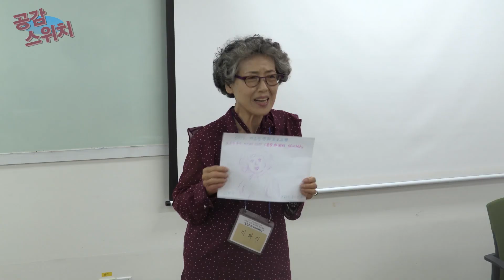[공감스위치] Ep.5 남성의 가사노동, 지금으로 충분한가요?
남성의 가사노동, 지금으로 충분한가요?

맞벌이가 보편화된 시대에,
가사노동은 누구의 몫일까?
가사노동을 정확한 비율로 나눠서 한다는 것이 가능할까?

[공감스위치] 다섯 번째 시간에는
‘가사노동’에 대한
폭넓은 토론을 진행했다.

행복한 가정생활을 위해서 꼭 필요한 가사노동.
누군가 일방적으로 희생하지 않고,
누군가 일방적으로 무관심하지 않은 가사노동.
이것은 너무 먼 이야기일까?

토론을 통한 세대공감 프로젝트, [공감스위치]

20대부터 80대까지 다 모였다!
토론을 통해, 세대 간의 격차를 극복한다!

[공감스위치]는 서울노인복지센터에서 주관하는
세대공감 프로젝트로, 토론을 통해 세대 간의 격차를 해소하고,
서로에 대한 이해를 높이기 위해 기획되었다.

8명의 참가자들은 3달간
총 3가지 주제(‘이해와 공감’, ‘결혼과 출산’, ‘가사노동’)를 두고
열띤 토론을 펼친다.

주최: 문화체육관광부
주관: 한국문화원연합회, 서울노인복지센터
토론 진행 및 영상 제작: 일요일의 사람들